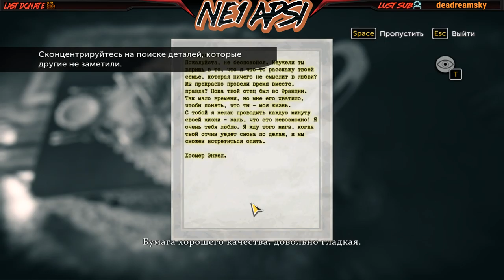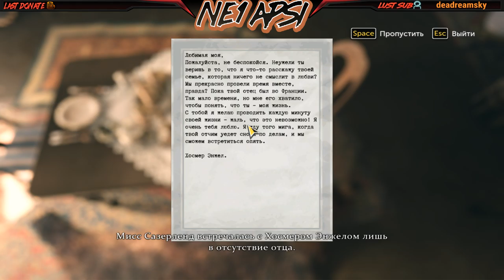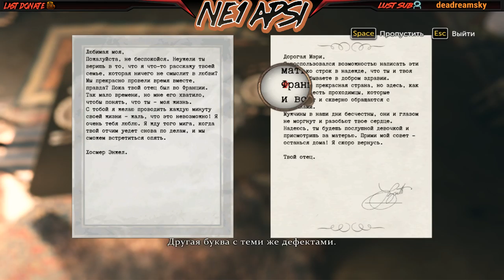ВЗРЫВНОЙ ПОДАРОЧЕК И ТАЙНЫЙ ПОКЛОННИК Sherlock Holmes: The Devil's Daughter #3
Прохождение игры Sherlock Holmes: The Devil's Daughter